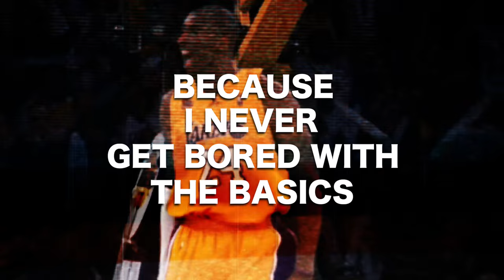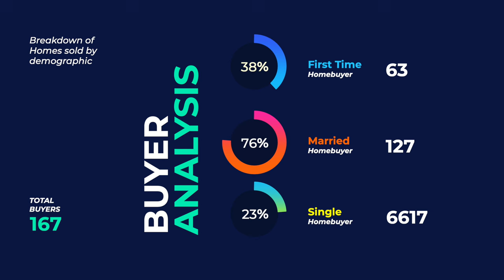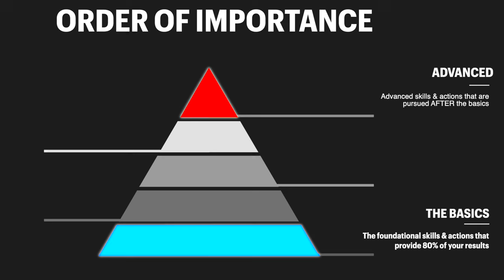Kobe Bryant’s Life-Changing Advice | From Business to Basketball... THE BASICS WORK!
The first time I met Kobe Bryant, he shared a simple yet profound truth that transformed my life forever: "Why do you think I'm the best player in the world? Because I never get bored with the basics." This wisdom isn’t just about basketball; it applies to every aspect of life—whether you're in business, real estate, or personal development. In this video, I explore how mastering the fundamentals, instead of chasing shortcuts or viral moments, is the key to long-term success. Let’s break down why the basics are not only essential but powerful, and how embracing them can lead to extraordinary results.